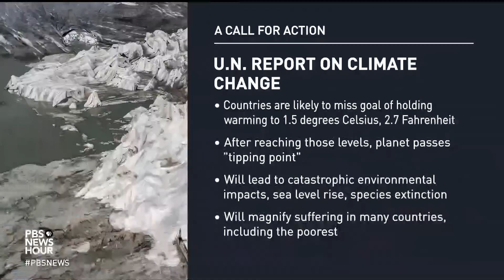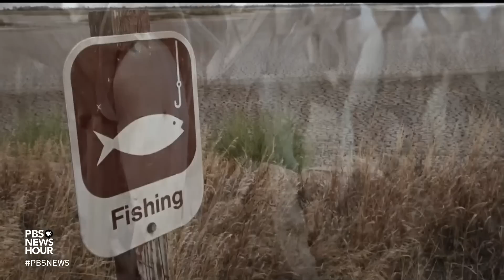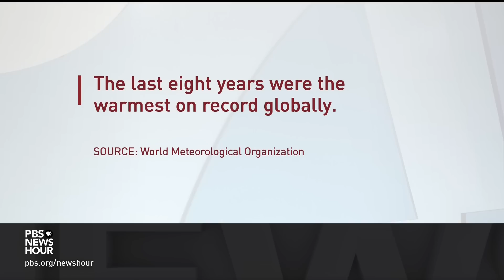UN scientists warn drastic steps needed to prevent climate change catastrophe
Scientists warned that human-induced climate change is warming the planet to the point where it is causing irreversible damage in some parts of the world. The report was released by the United Nations Intergovernmental Panel on Climate Change. Climate Scientist Katharine Hayhoe of The Nature Conservancy joined Amna Nawaz to look at what can be done to change the direction the planet is headed.